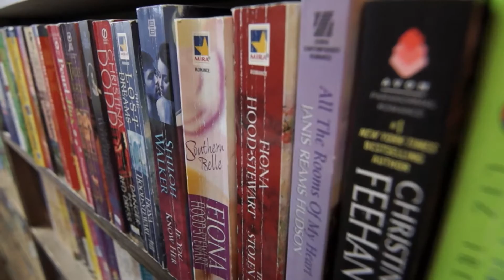Love Between the Covers Trailer HD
A feature-length documentary film about the little-known, surprisingly powerful community of women who read and write romance novels. For three years, the film follows the lives of five published romance authors and one unpublished newbie as they build their businesses, find and lose loved ones, cope with a tsunami of change in publishing and earn a living doing what they love -- while empowering others to do the same.  Mass Humanities funded this project in 2010.  Blueberry Hill Productions, Filmmaker: Laurie Kahn